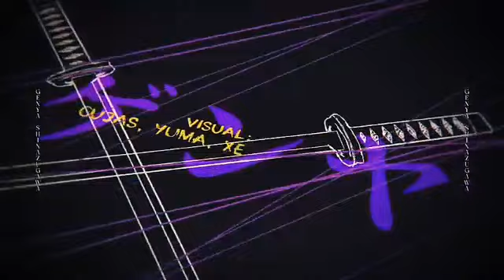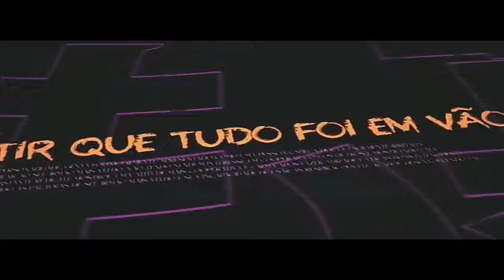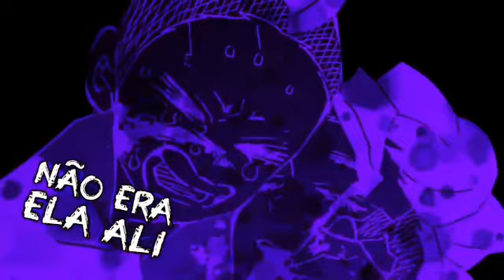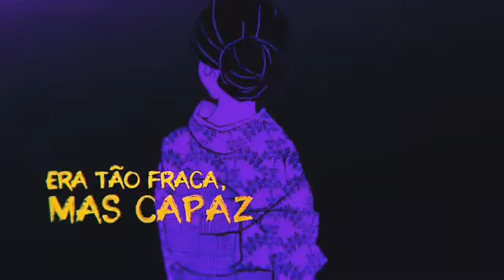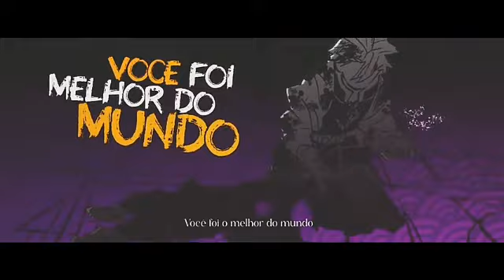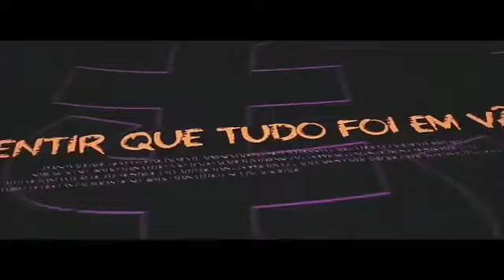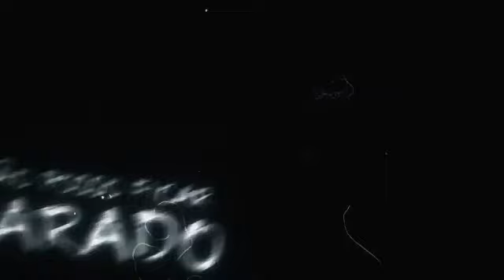1 HORA - Genya (Kimetsu no Yaiba) - Mira Do Caçador | M4rkim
1 HORA - Genya (Kimetsu no Yaiba) - Mira Do Caçador | M4rkim

1 HORA - Genya (Kimetsu no Yaiba) - Mira Do Caçador | M4rkim

1 HORA - Genya (Kimetsu no Yaiba) - Mira Do Caçador | M4rkim

1 HORA - Genya (Kimetsu no Yaiba) - Mira Do Caçador | M4rkim